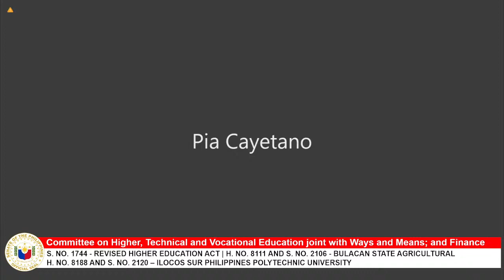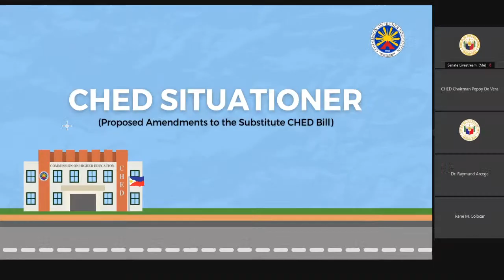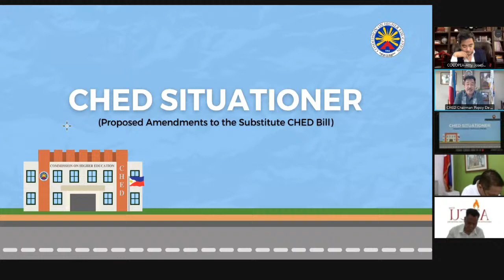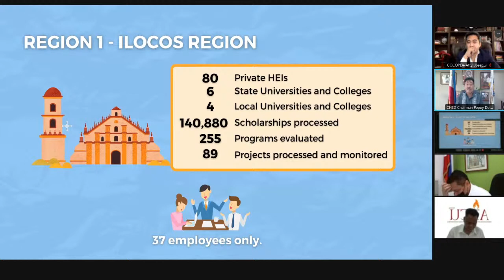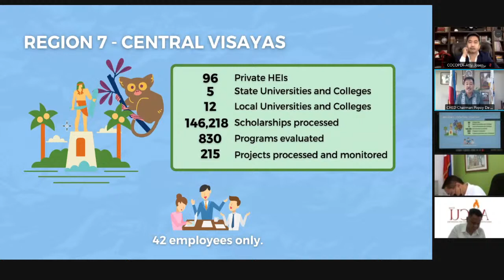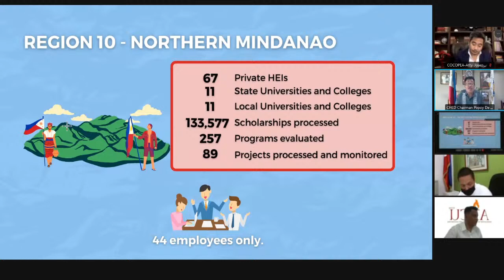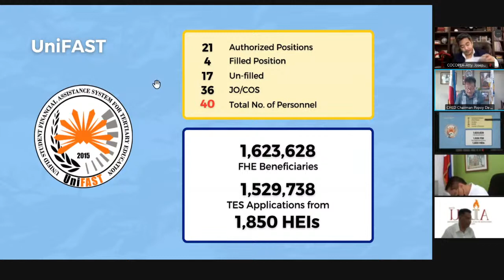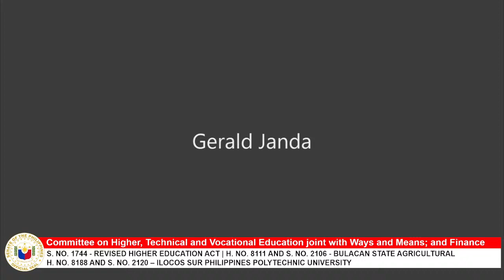Committee on Higher, Technical and Vocational Education (July 5, 2021)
Agenda:   S. No. 1744 - Revised Higher Education Act

H. No. 8111 and S. No. 2106 - Bulacan State Agricultural

H. No. 8188 and S. No. 2120 – Ilocos Sur Philippines Polytechnic University